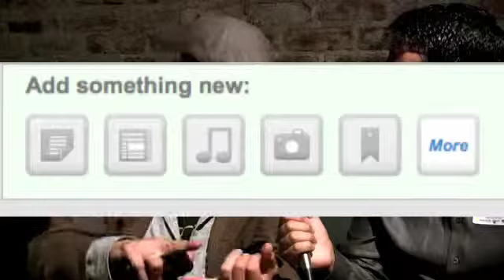Strands - Nerd Stalker #34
Nerd Stalker interview with Strands community manager Drew Olanoff at a Mashable monthly party in San Francisco. 4mins